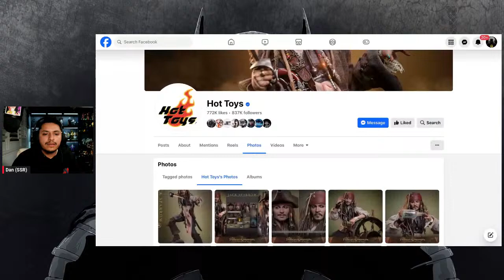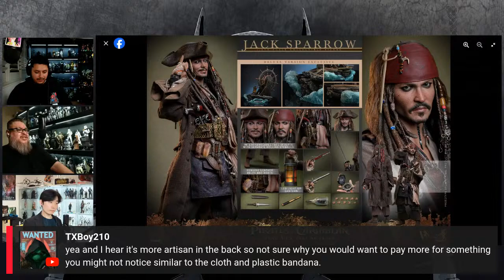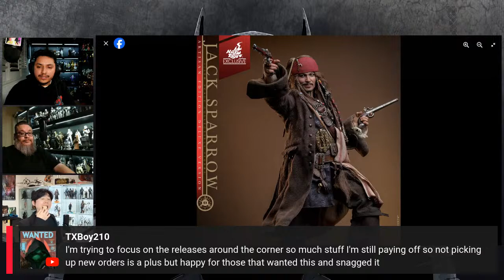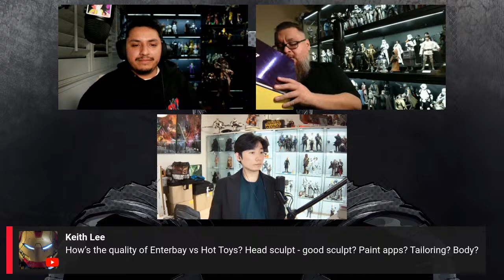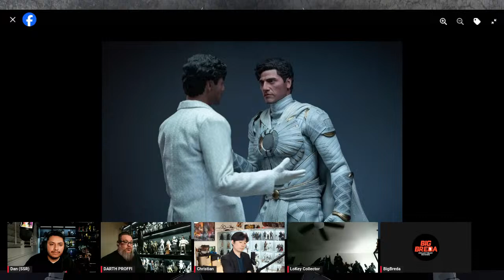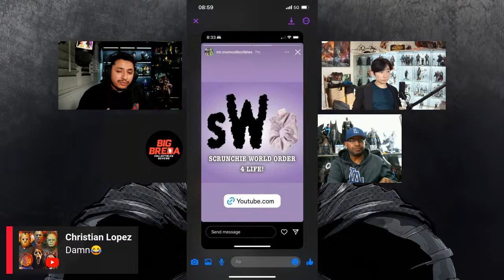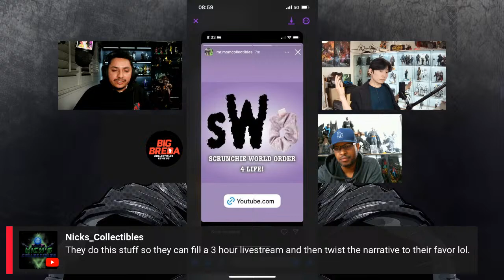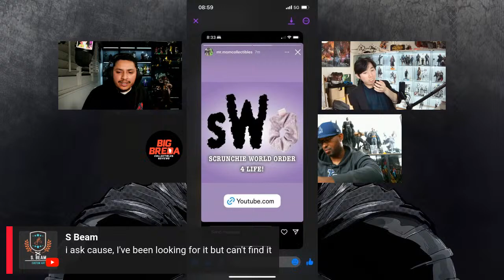LWO ep. 78 | Scrunchies?? | Hot Toys Jack Sparrow | SoosooToys | Sixth Scale News